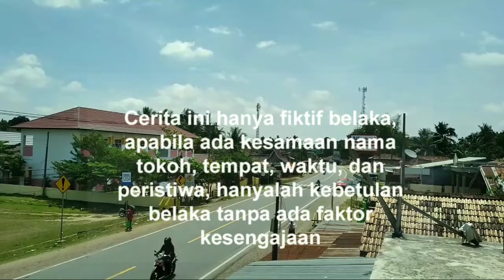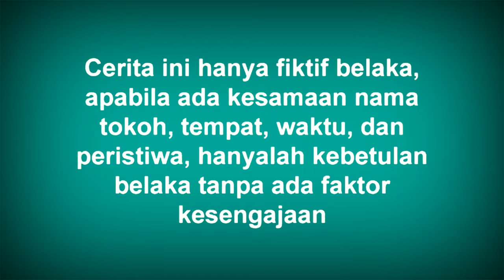Gara gara mabuk dan judi bagian dua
Mengisahka dua orang ustad yang melihat kehidupan didesa yang sangat memilukan.terutama pemuda pemudinya yang suka mabuk mabukan berjudi.setelah mendapatkan hidayah dan nasehat dari dua orang ustad barulah pemuda pemudi di didesa itu kembali ke jalan yang di ridho allah